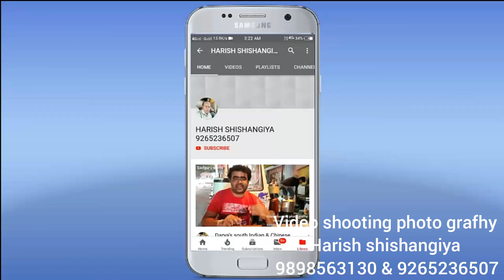તમે કોઇ દિવસ બાળક છઠ્ઠી નો વીડિયો જોયો છે ન જોયો હોય તો જુઓ પિતા નુ નામ નૈમીષ ચુડાસમા sadguru wor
Video by harish shishangiya sadguru world video shooting photo grafhy